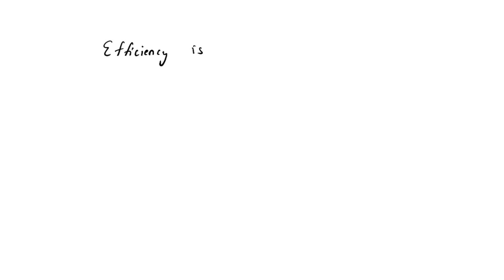A Carnot heat engine runs between a cold reservoir at temperature TC and a hot reservoir at tempera…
A Carnot heat engine runs between a cold reservoir at temperature TC and a hot reservoir at temperature TH. You want to increase its efficiency. Of the following, which change results in the greatest increase in efficiency? The value of âˆ†T is the same for all changes. A. Raise the temperature of the hot reservoir by âˆ†T B. Raise the temperature of the cold reservoir by âˆ†T C. Lower the temperature of the hot reservoir by âˆ†T D. Lower the temperature of the cold reservoir by âˆ†T E. Lower the temperature of the hot reservoir by 1/2âˆ†T and raise the temperature of the cold reservoir by 1/2âˆ†T. Please explain. A heat engine that in each cycle does positive work and loses energy as heat, with no heat energy input, would violate: A. the zeroth law of thermodynamics B. the first law of thermodynamics C. the second law of thermodynamics D. the third law of thermodynamics E. Newton x27;s second law